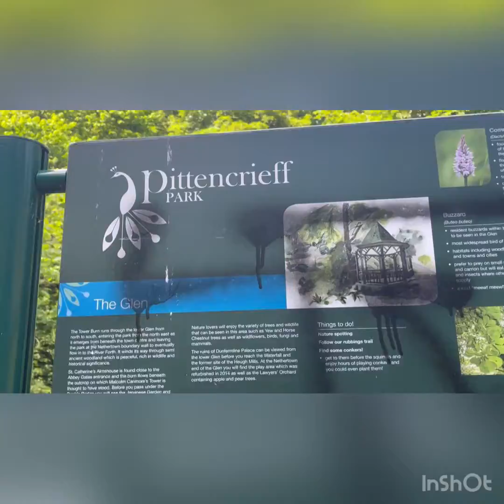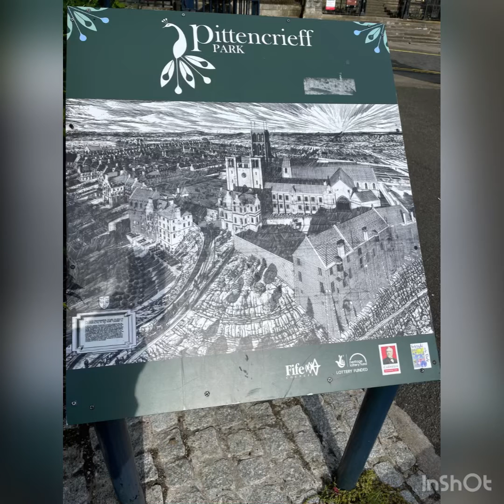DURMEFLINE, SCOTLAND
June 2022, Dunfermline Abbey is a Church of Scotland Parish Church in Dunfermline, Fife, Scotland. The church occupies the site of the ancient chancel and transepts of a large medieval Benedictine abbey, which was sacked in 1560 during the Scottish Reformation and permitted to fall into disrepair.  Pittencrieff Park is a public park in Dunfermline, Fife, Scotland. It was purchased in 1902 by Andrew Carnegie and given to the people of Dunfermline in a ceremony the following year. ( Wikipedia )